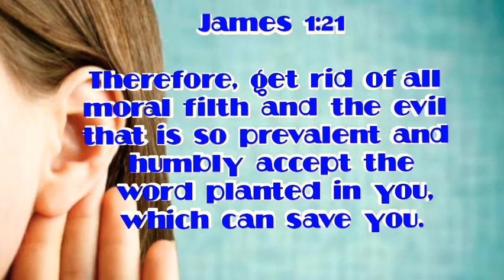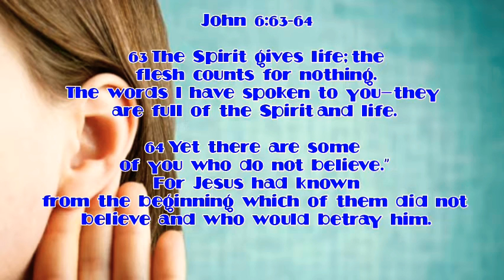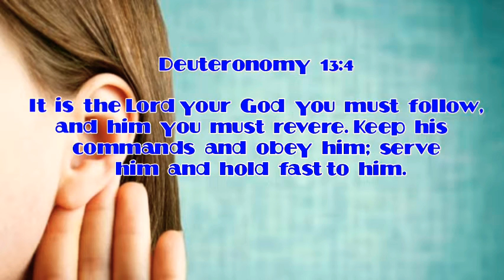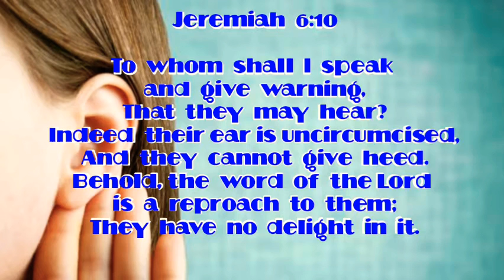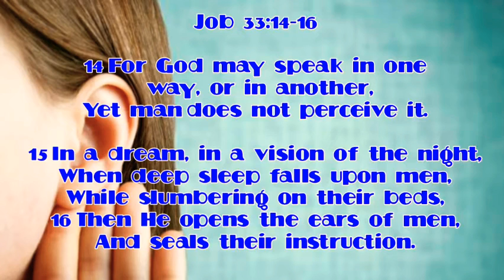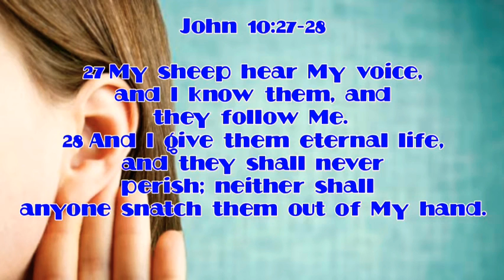Hearing God's voice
Hi everyone me and my son made this video because I have a cold and couldn't make it. I hope u all appreciate it.
It was very kind of him to do so in behalf of all of us ☺!

I hope to get well soon.
Love you all have a great week in Jesus name Amen.🙏 Lots of love 😘 💕 remain Sealed 👍!